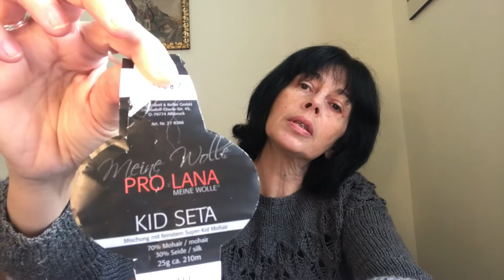Podcast tricot 1 - Je me lance!!!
Vous pouvez me retrouver sur Instagram : marie_mailles et sur Ravelry : mariemailles

Ouvrages terminés :
Le Moelleux - The Squishy
de Mina Philipp
Laines Urso single ply

Bonnet rose - patron personnel
Laine Patons Decor en rose pâle

Ce que je porte :
Le Love Note de Tin Can Knits
Laine DK deluxe de Universal Yarns couleur gris moyen

Projets en cours :
Le Magnolia Bloom de Camilla Vad en Josepha de Plassard

Écharpe doudou
Patron personnel
Laines : Coco Mini tweed en couleur Sable et Super Kid Seta de Pro Lana couleur crème

Projets à venir :
Collective Shawl de Joji Locatelli
en Gabas La Laine du Quartier et Leizu fingering de Julie Asselin

Copenhagen Cardigan de Petite Knit en Nature de Hobbit et Super Kid Silk

Merci d’avoir regardé cet épisode!